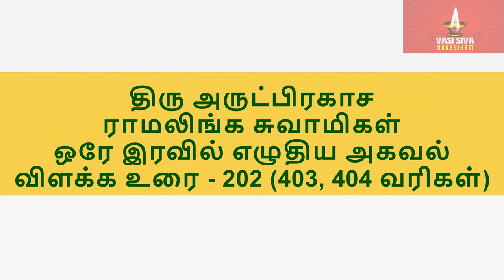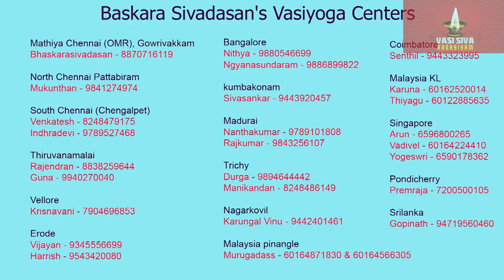திரு அருட்பிரகாச ராமலிங்க சுவாமிகள் ஒரே இரவில் எழுதிய அகவல் விளக்க உரை - 202 (403, 404 வரிகள்)